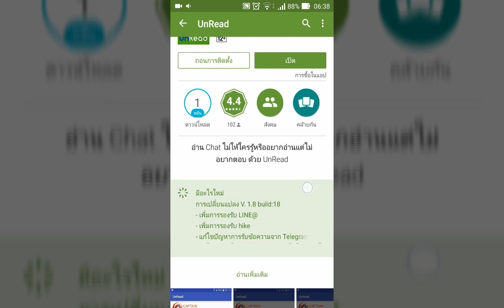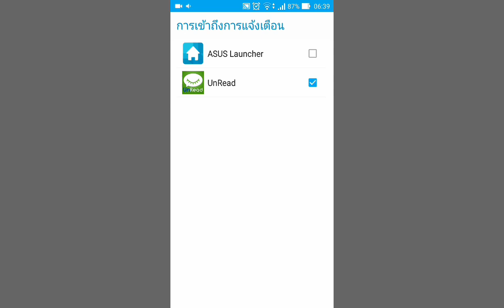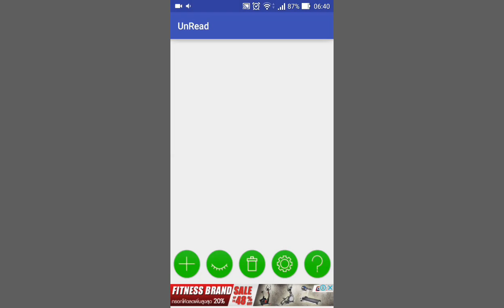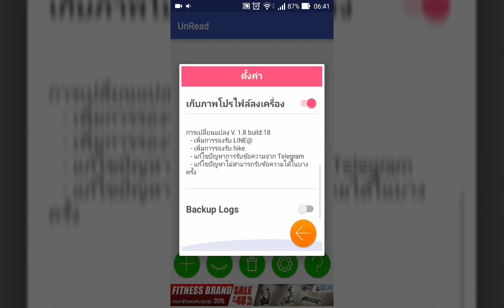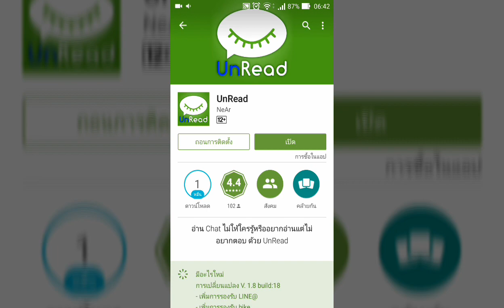[App Review] UnRead - อ่านข้อความโดยไม่ให้อีกฝ่ายรู้ว่าอ่านแล้ว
แอพนี้พัฒนาโดนคนไทยนะครับ สามารถสนับสนุนการซื้อตัวโปรได้เลย

ผิดพลาดประการใด หรือ ต้องการติชม
Comment ได้เลยครับ ตอบทุกคนแน่นอนครับ หรือ อยากให้ผมสอนอะไรเกี่ยวกับแอนดรอย บอกได้เลยครับ ถ้าทำเป็นน่ะ อิอิ:)
ด้วยน่ะครับ บาย^^